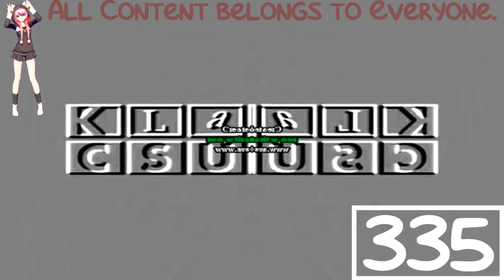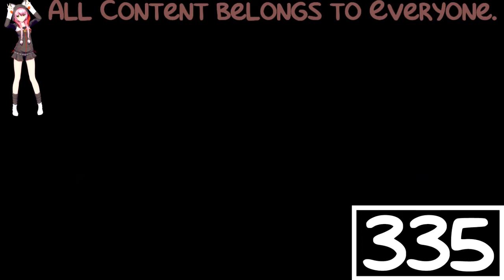(REQUESTED) Klasky Csupo Effects 3 Got Confused